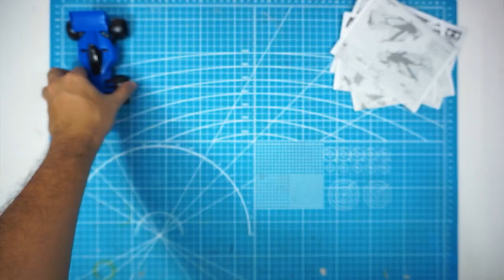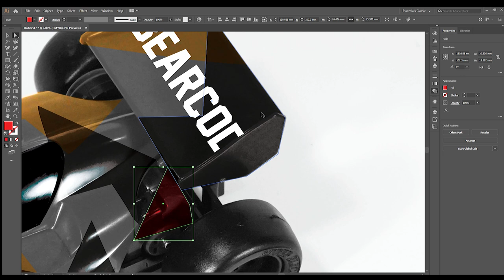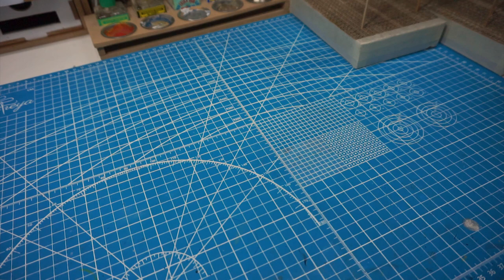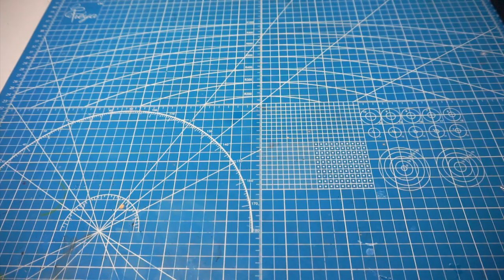[TUTORIAL] Custom Tamiya Mini 4wd Avante, Cannonball, Shooting Star, Proto Emperor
A classic mini4wd, they are: Avante, Cannonball, Shooting Star, Proto Emperor.

The idea is to make look like some kind of jersey that would fits them all, but at some point they're all different and has it own uniqeness because every type of model requires different application of stickers and decal layout.

I hope this tutorial would help for those who's seeking for it, and i will glad to answer any question if something unlcear. Cheers!